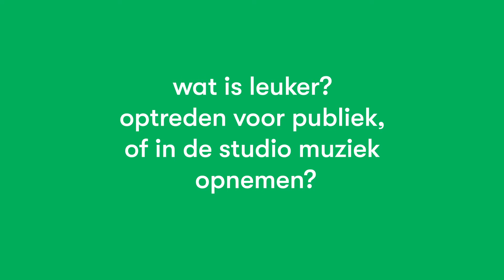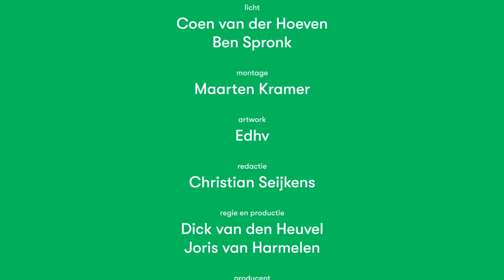Interview met Thyrza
Tegen de prachtige achtergrond van Droompark De Zanding, en de schitterend gelegen Tiny Houses daar, zingt de Rotterdamse zangeres Thyrza drie dromerige avondliedjes over liefde en kwetsbaarheid. Samen met haar muzikanten Serge Dusault (op toetsen) en Quirijn (op flugelhorn) maakt ze deze tweede aflevering van “In Tiny Concert” tot een romantisch en melancholiek samenzijn.
Beleef meer dan je verwacht bij Droomparken.